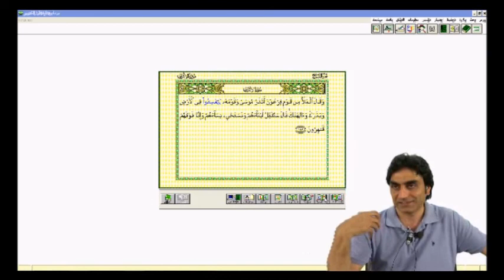Firavunun rejimi korumak için halkı baskılayarak bu uğurda verdiği tepkiler!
Yeryüzünde fesat çıkarmak (Araf suresi 7/103)
Doç. Dr. Halis AYDEMİR